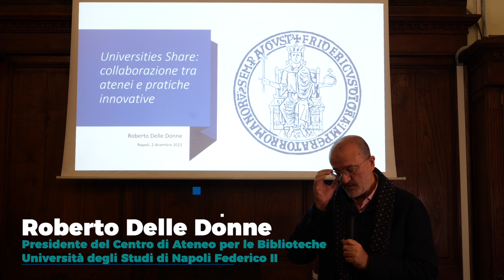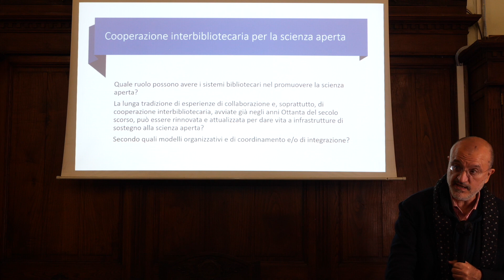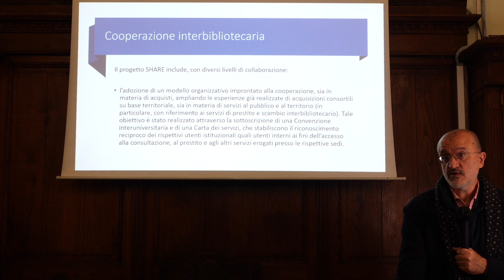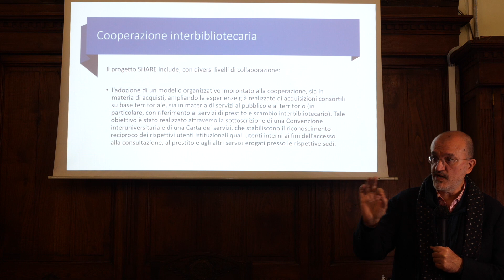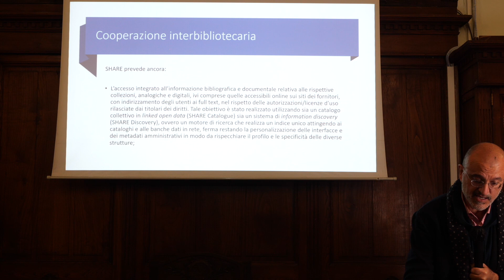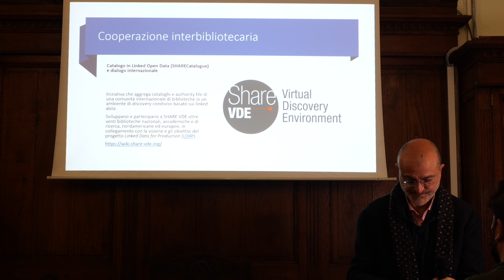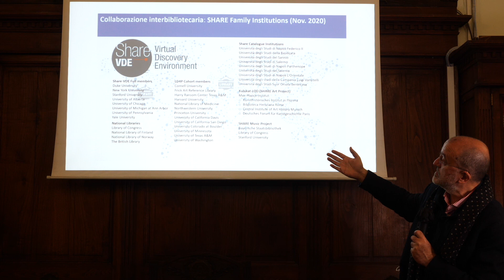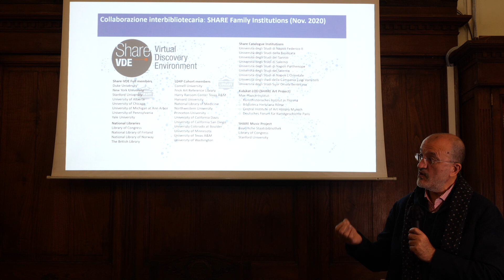Universities Share: collaborazione tra atenei e pratiche innovative di Roberto Delle Donne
Sessione mattutina del 2 dicembre 2021. Collaborazione e innovazione. Stato dell'arte.
Napoli e i nuovi orizzonti della cultura. Digitale e collaborazione: le buone pratiche per la valorizzazione di biblioteche, archivi e musei".
Convegno organizzato dal Polo della Cultura “Mezzocannone 8”,  in collaborazione con l’Associazione culturale “MineCreative”